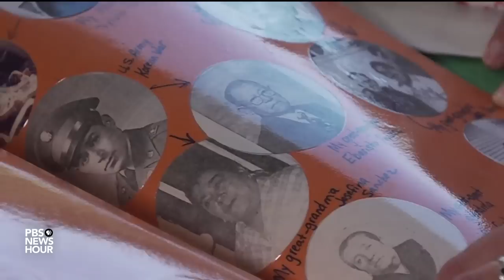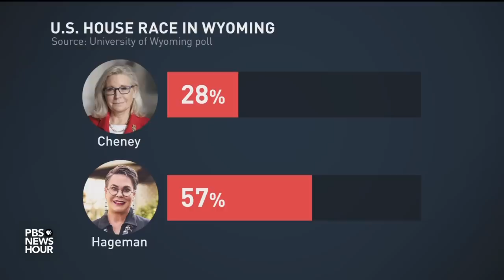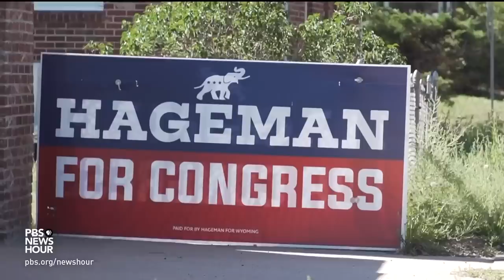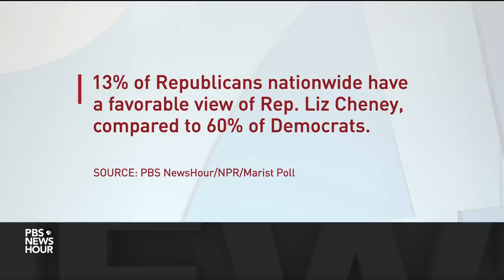Rep. Liz Cheney faces steep opposition in Wyoming's primary after becoming a Trump critic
Seven of the Republican House members who voted to impeach former President Trump have already retired or lost their primary races. There has not been a more vocal GOP critic of Trump than Wyoming Rep. Liz Cheney, and she is now facing an uphill battle to retain her seat in Congress. Laura Barrón-López traveled to Wyoming to speak with voters ahead of Tuesday's primary election.